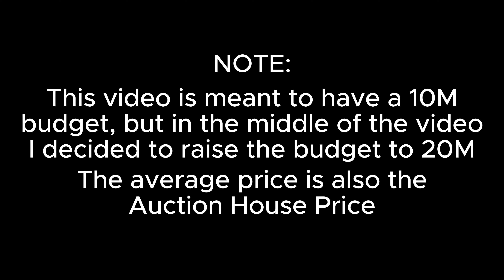HIGHBALLING 20M COINS! BUYING ITEMS FOR SUPER HIGH PRICES! Craftersmc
Want to play the server? Here is the Server IP and Port!
IP: play.craftersmc.net
Port: 19132
QUICK NOTE: The server only works on Minecraft Bedrock Edition